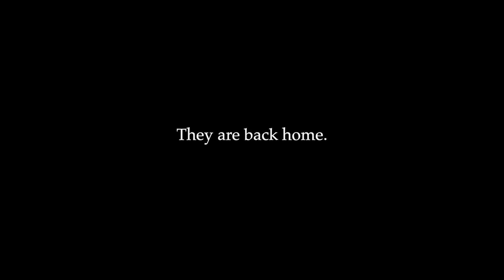Ben Stokes and Jos Buttler Are Back Home | Rajasthan Royals | IPL 2019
Trailer out for BenJo 🎥

Cast: Jos Buttler 👌 and Ben Stokes 👏

The most awaited experience of VivoIPL2019 - wait for it, right till the end! 😍